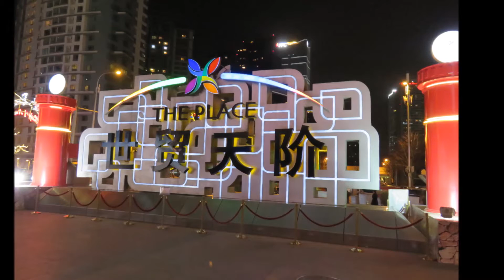北京、天津之旅【2015 跨年之旅】Part 1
北京、天津八日遊 行程:

Day1: 桃園機場～天津濱海機場～佛羅倫斯小鎮～北京【宿:北京龍城華美達酒店】
Day2: 萬里長城－居庸關長城～景泰藍工廠～奧運主場館－鳥巢、水立方【宿:北京龍城華美達酒店】
Day3: 國家大劇院～天安門廣場～故宮紫禁城～景山公園～珍珠館～秀水市場～紅劇場功夫秀～世貿天階夜景【宿:北京龍城華美達酒店】